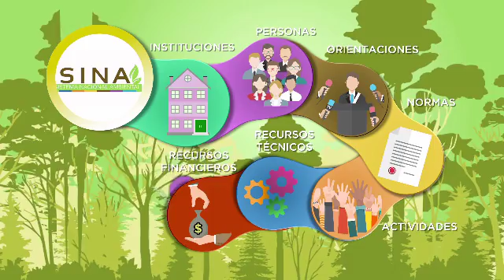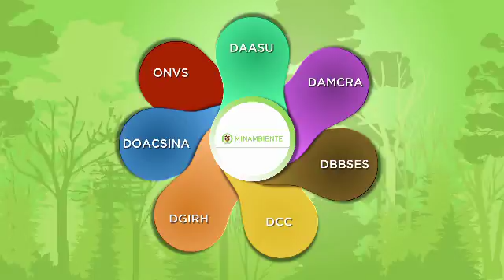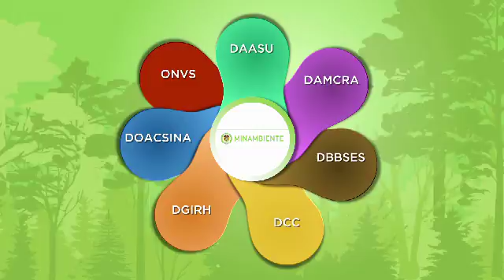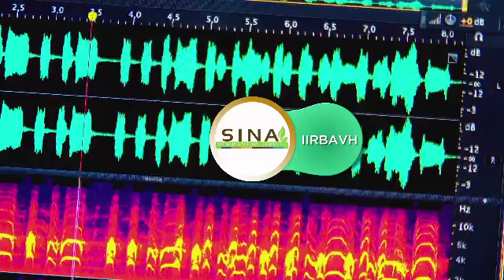Aspectos fundamentales del ambiente en Colombia